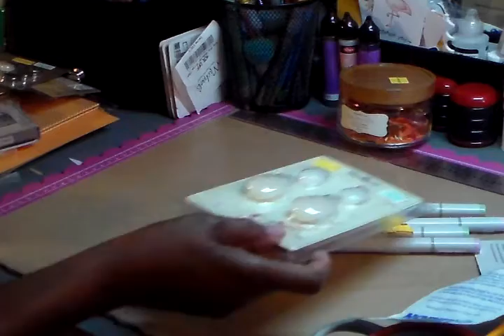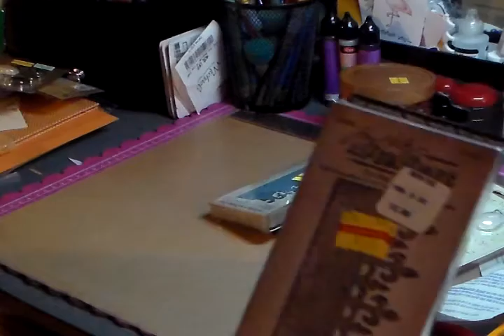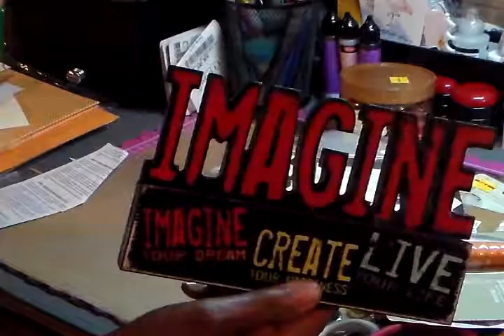HOBBY LOBBY CLEARANCE HAUL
Just a little haul